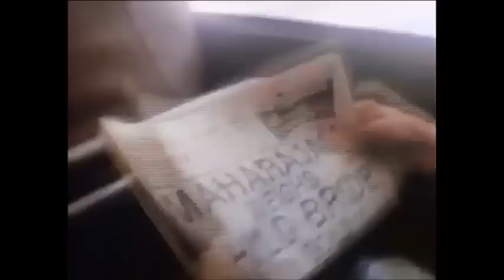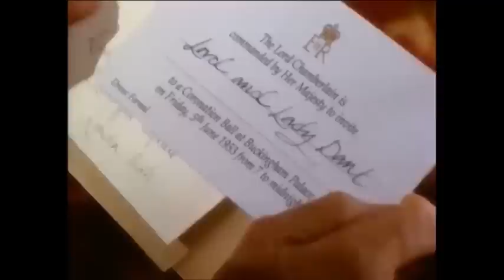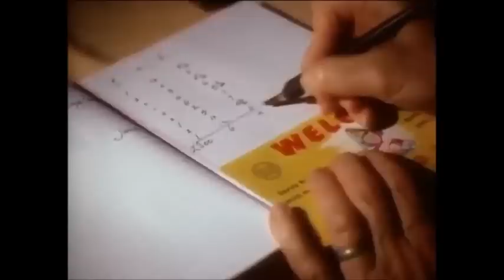Mrs 'Arris goes to Paris (1992)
I simply love this film...

I just wanted to share it with Miss Lansburry's  fans all over the globe.